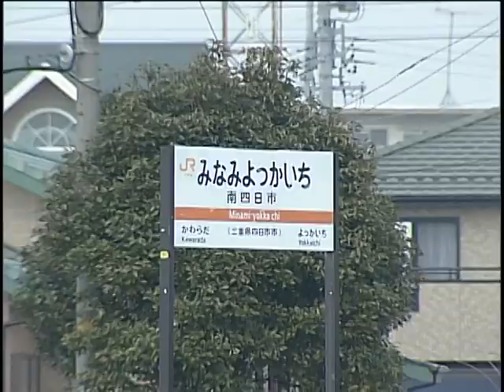【突放あり】南四日市JSR専用線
かつて関西線の南四日市駅には、近接するJSRに向けての貨物専用線がありました。四日市や塩浜の専用線に比べると地味かもしれませんが、実は突放するなど見せ場もありました。山九が担当していたこの専用線も、残念ながら現在は廃止されています。
Japan's freight forwarding line at Minami-Yokkaichi until 2018 with delayed uncoupling.